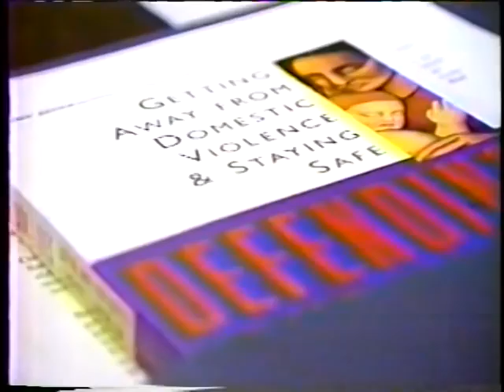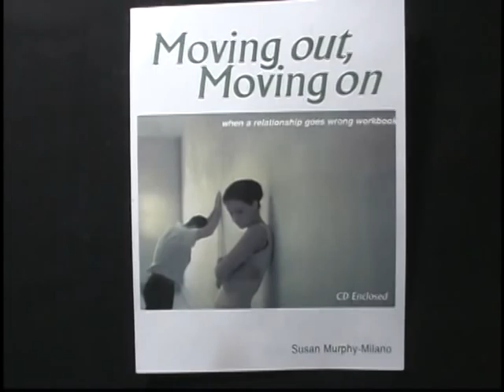Shooters On The Line. Abusers Of The Badge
Susan Murphy-Milano is Interviewed By The National Media.